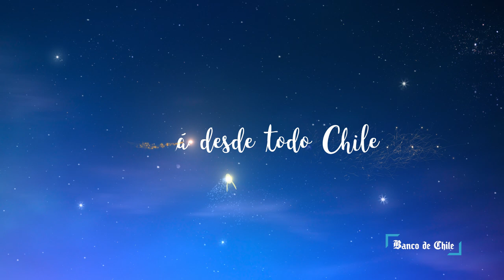Banco de Chile - Teaser Teletón